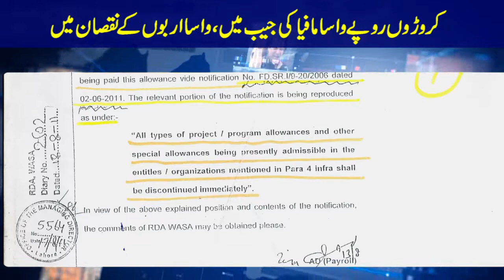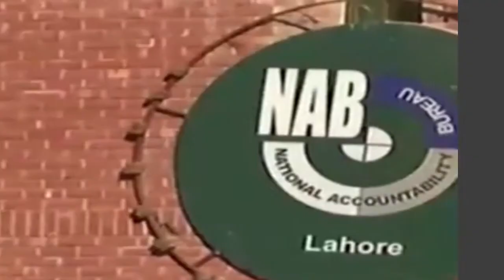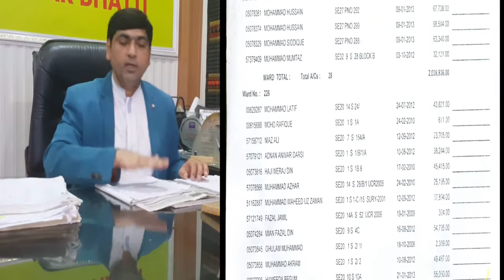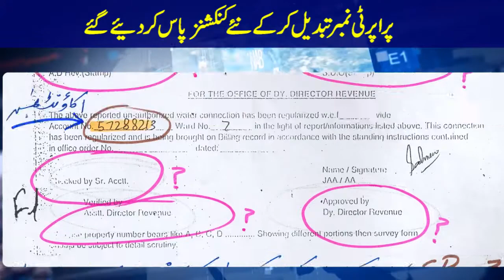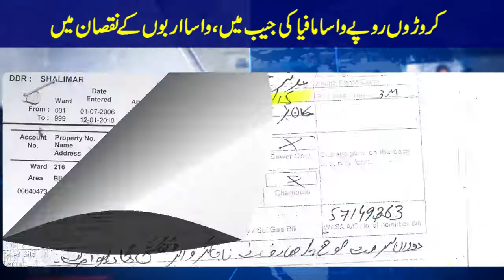Wasa lahore : BILLIONS Fraud, Thousands bogus connections feeding scandal.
سینئیر صحافی محمد اصغر بھٹی نے کروڑوں روپے بقایاجات والے کنکشنز کی جگہ بوگس نئے کنکشنز کا ریکارڈ ہیش کر دیا